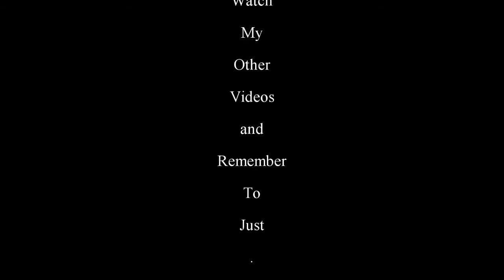Left 4 Dead 2 Let's Play "When I mug?" Episode 8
We kill things, I yell, Eb0nK1ngG4mes goes to pun school, and I sing a little catchy jingle.